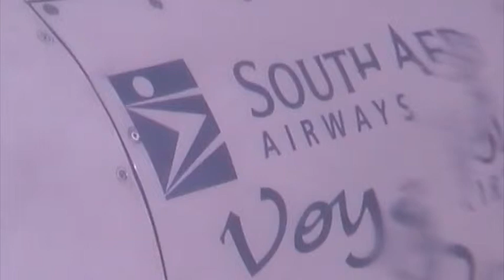British Aerospace Jetstream 41 Plettenberg Bay Approach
Flight from Joburg to Plett aboard a British Aerospace Jetstream 41 Turboprop. Flying in over the Swartberg Range and into Plettenberg Bay.